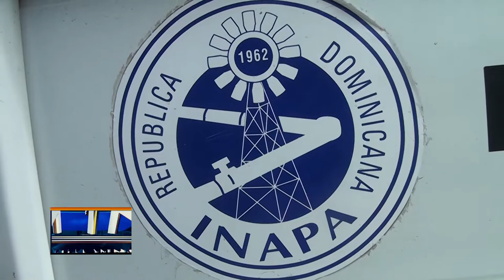Sectores se lanzan a las calles exigiendo servicio de agua potable en SFM